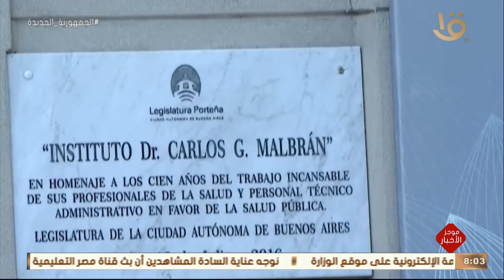موجز الثامنة.. الخارجية: مصر تدين الهجوم الإرهابي بمنطقة مادجواري شرق بوركينا فاسو